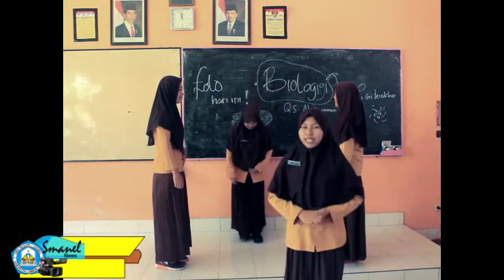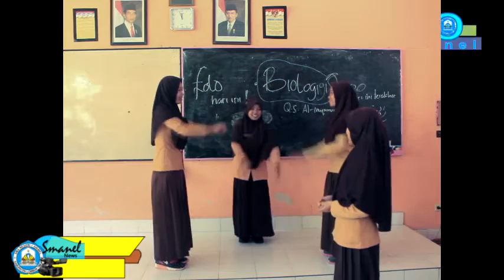ILUSTRASI KONSEP PERNYATAAN MAJMUK LOGIKA MATEMATIKA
KELAS XI IPS2 KELOMPOK 3